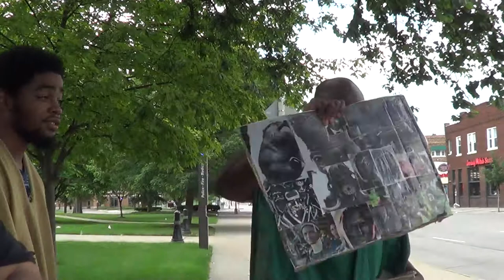PT1 Only Retards Believe Haile Selassie is the Lord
When the Lord returns he is returing out of the sky with legions of angels.  He never said he was going to come back reincarnated as a man.